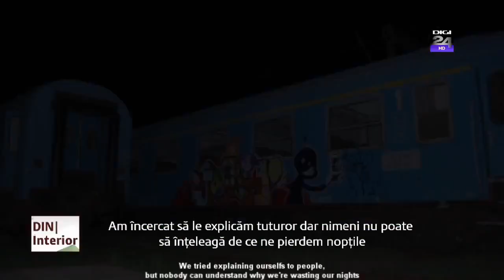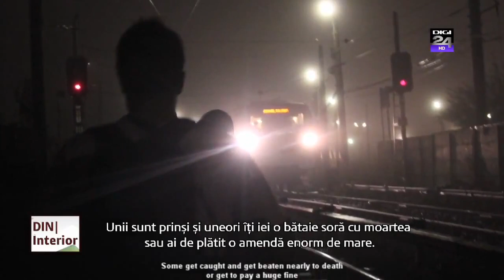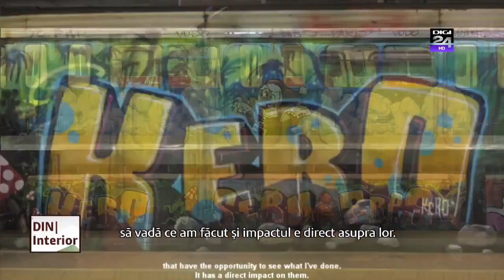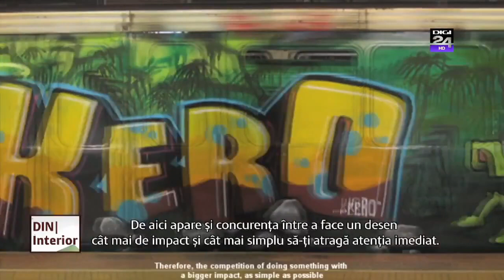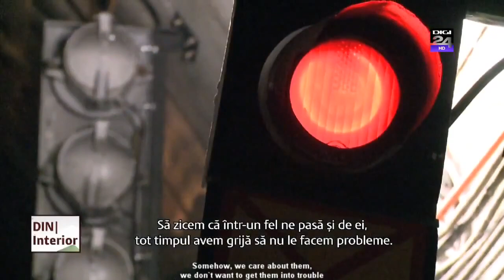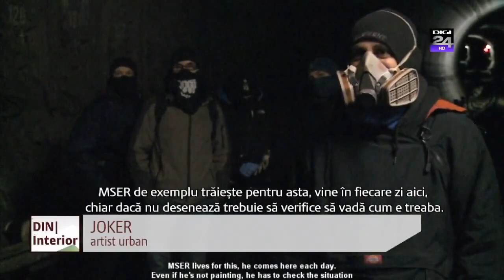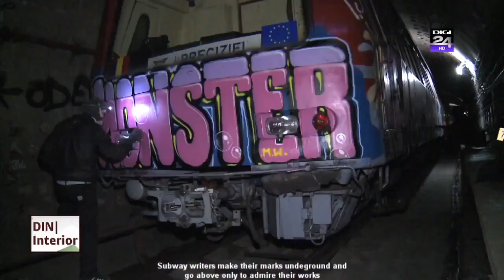Digi24 + English Sub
Dinastia PSD - documentar Digi24 despre culisele deciziilor care ne-au afectat pe toți Au trecut 25 de ani de la înființarea celui mai mare şi mai puternic partid din România postdecembristă.

Realizatorul emisiunii „Imparțial” de la Digi24, Luca Niculescu. Cea mai mare cursă din istoria omenirii. Este definiţia dată comunismului de filosoful Gabriel Liiceanu, într-o discuţie,.